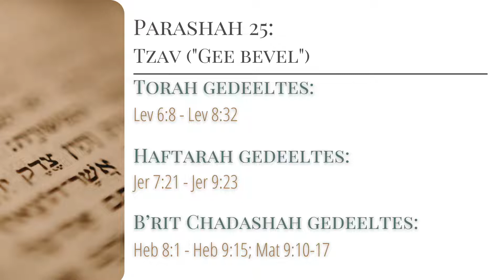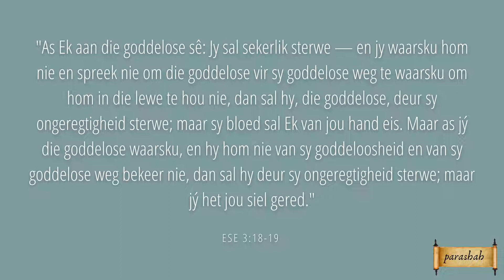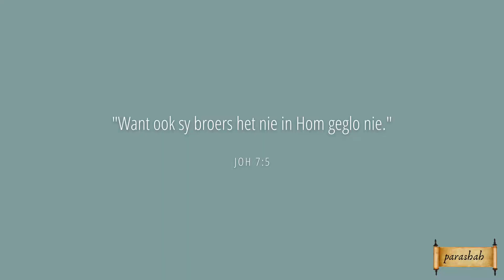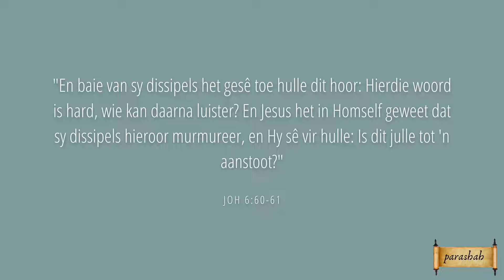Parashah 25 - Tzav 6 - Het Dawid aanstoot ervaar?